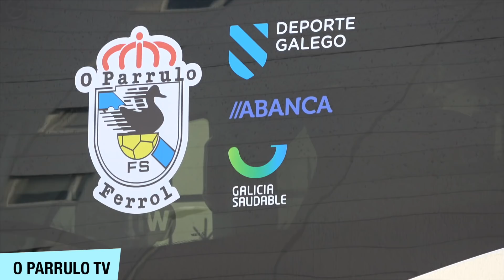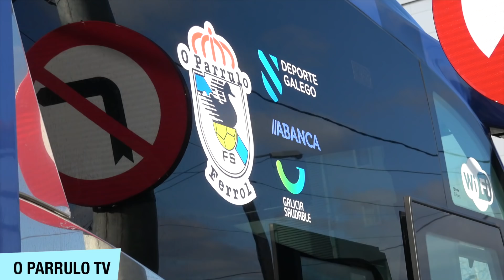O Parrulo Ferrol viaja a Zaragoza con Autos Camilo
Los jugadores de O Parrulo Ferrol viajan con Autos Camilo para su partido ante Fútbol Emotion Zaragoza, en la 18º jornada de la Primera División de la LNFS 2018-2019.